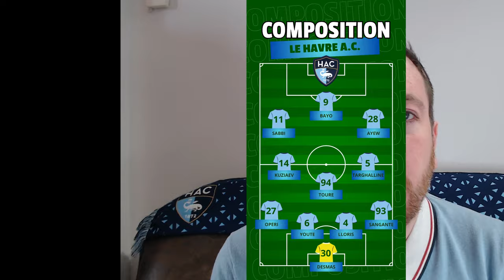⚽️ Avant-match Clermont Foot - Havre AC (J26)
🏟 Dans le cadre de la 26ème journée de Ligue1, les Hacmen se rendent à Gabriel-Montpied pour se frotter à un adversaire direct dans la lutte pour le maintien.

📊 Personnellement, je vois bien une victoire havraise (2-0) en terre auvergnate. Et vous ? 😉